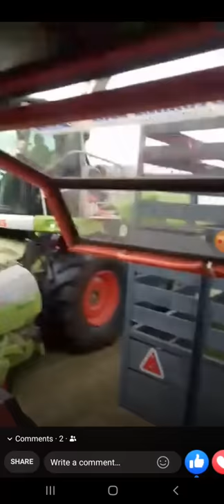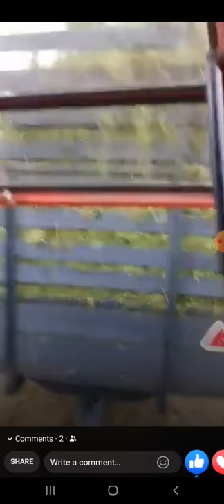same leopard 90 turbo with a 12*7 trailer ml greaney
just for fun i went for a few loads in our same . i think ni was in the way most of the time as the load got stuck while i was tipping it out i hope you enjoy